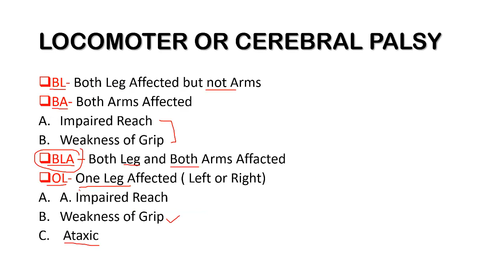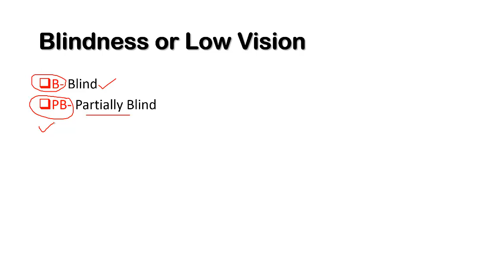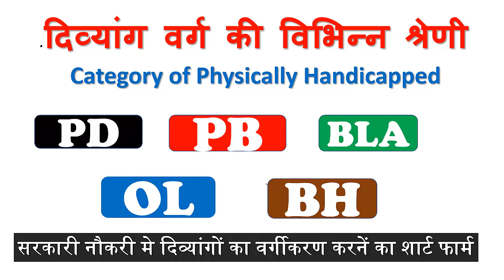Physically Handicapped Sub Category PB PD OA BA BLA OL ETC FULL FORM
BL- Both Leg Affected but not Arms
BA- Both Arms Affected
Impaired Reach
Weakness of Grip
BLA – Both Leg and Both Arms Affacted
OL- One Leg Affected ( Left or Right)
A. Impaired Reach
Weakness of Grip
 Ataxic
 OA- One Arm Affected-
A. Impaired Reach
Weakness of Grip
 Ataxic
 BH-  Stiff Back and Hips ( Can not sit or stoop)
MW-  Muscular Weakness
B- Blind
PB- Partially Blind
D- Deaf
PD- Partially Deaf

goo.gl/RdZ8hL

goo.gl/EGMR6D

goo.gl/28wMrW

goo.gl/YDfy4v